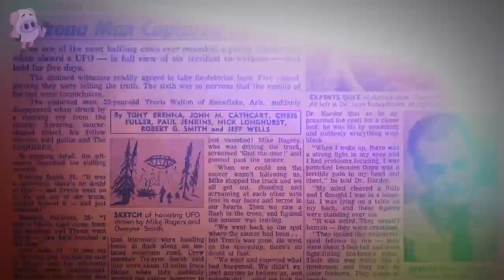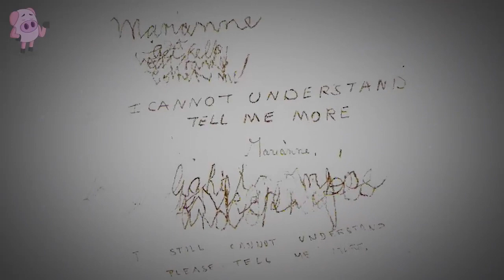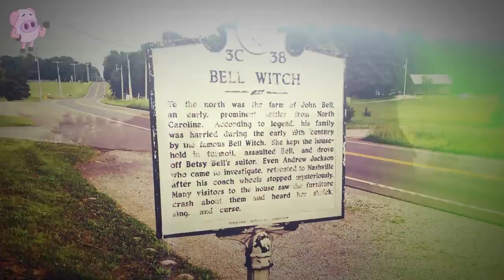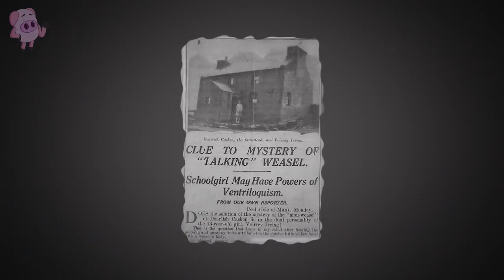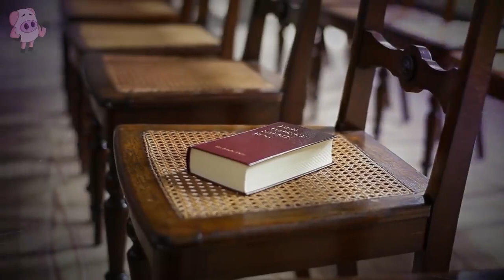5 Unsolved Mysteries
Mysterious